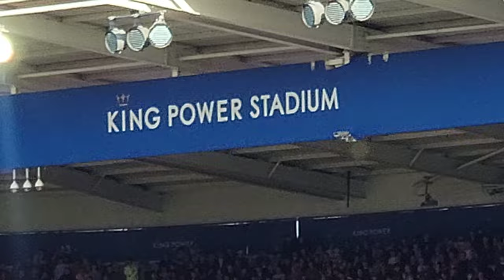Jamie Vardy He's won more than you! | Leicester City 1-0 Bristol City | Championship 2023-24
Vardy buries the ball into the top corner. Fine penalty.

He then runs all the way back to his own half to celebrate in front of the Bristol City fans who were singing nasty songs about him.